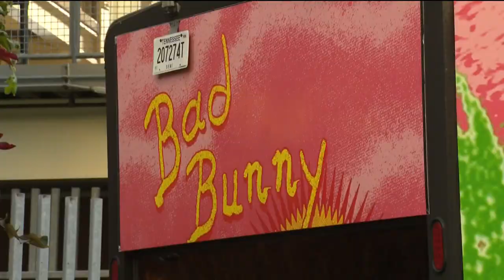San Diego Wave, Bad Bunny brings massive crowds this weekend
San Diego is set to host several massive events this weekend.

It all kicks off Saturday with San Diego Wave's first home game of the season at Snapdragon stadium.

The match is a complete sell out, 32,000 tickets were sold, as the home team takes on Angel City.

Not only will it be a big crowd, it will easily set the attendance record for the national women’s soccer league. The current record is about 25,000 set by Portland Thorns in 2019. Saturday's game kicks off at 7 p.m.

Also at 7 p.m., global superstar Bad Bunny is set to take the stage at his sold out Petco Park concert

The Puerto Rican artist has back-to-back shows at Petco Park, wrapping up his stop in San Diego on Sunday.